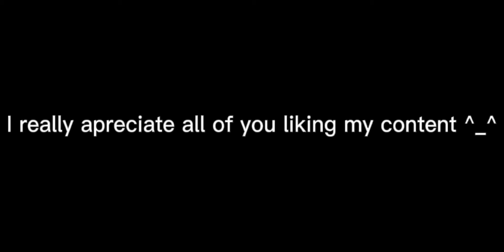• Remove the adjustments of your character 🙈 || Warning: Cringe ☆